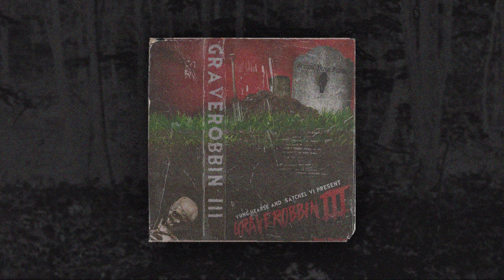SATCHEL VI X YUNG HEAR$E - GRAB A SHOVEL PT II (PROD BY GOHT)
Support the artist:
PROD BY GOHT